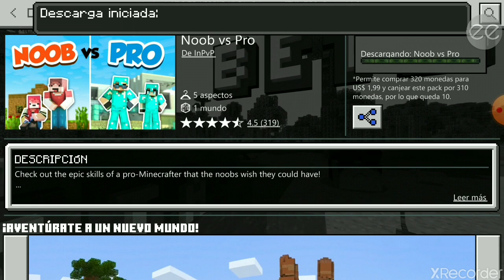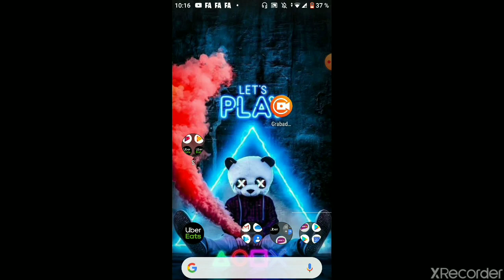COMO CONSEGUIR MONEDAS GRATIS EN MINECRAFT PE!!!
Vayan a Seguirme en mi instagra:martin-god